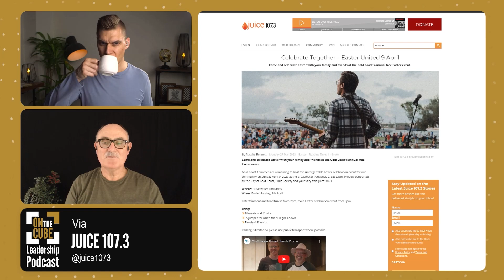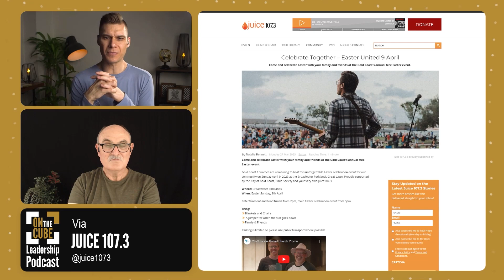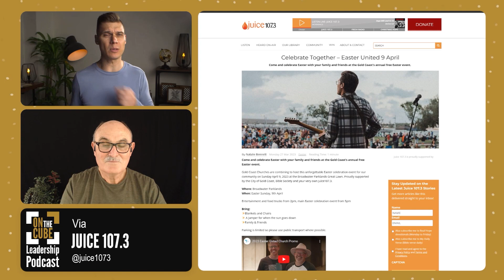Easter United [Gold Coast] | Craig O'Sullivan & Dr Rod St Hill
Excerpt from On the CUBE Leadership Podcast Ep. 019 with Craig O'Sullivan & Dr Rod St Hill.

Join executive coach, Craig O'Sullivan, and Business Pastor, Dr Rod St Hill, as they discuss events in Pop Culture, Politics, Business, Ministry, and the Bible. Using these events as metaphors so we can learn to become better leaders in all spheres of life.